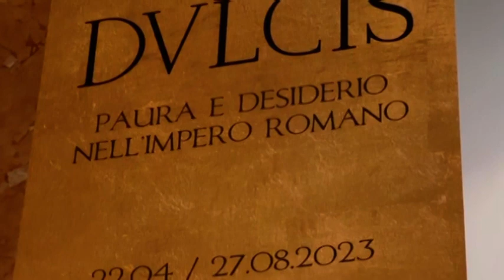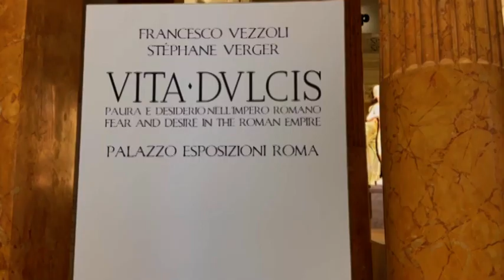ARTE ANCH'IO! - VITA DULCIS di Francesco Vezzoli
ARTE ANCH'IO, rubrica quindicinale a cura di Giuseppe Simone Modeo.

In questa puntata:
Oggi vi portiamo alla scoperta della mostra di Francesco Vezzoli presso il Palazzo delle Esposizioni di Roma.